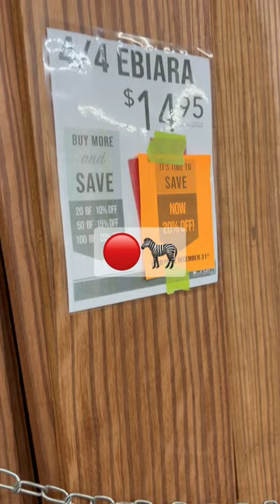🐆Exotic - We got it! Hardwoods named after animals